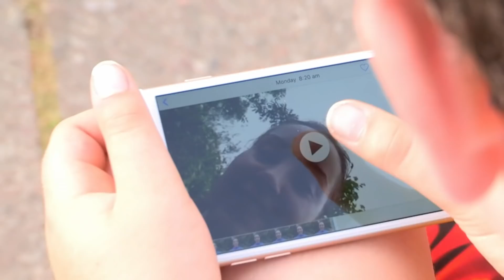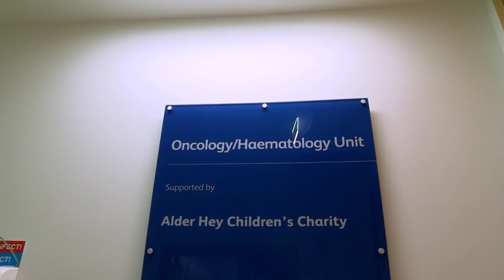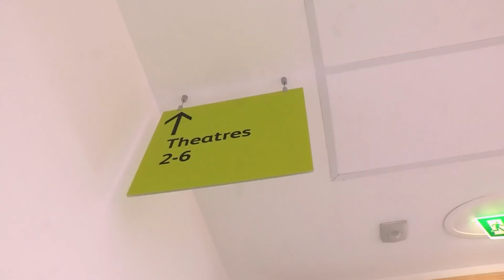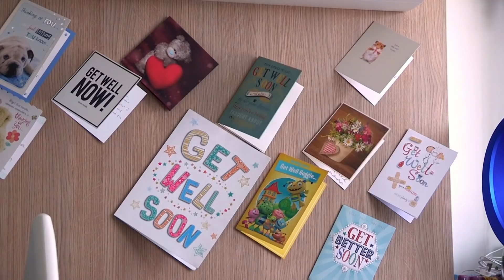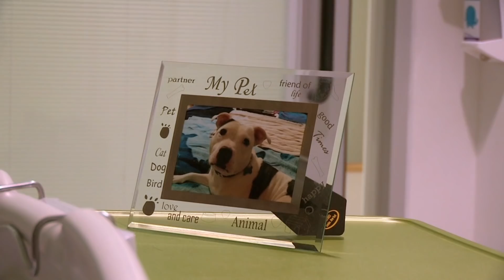Ouch Patients | Their Stories | Operation Ouch | Science for Kids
Ouch Patient is a special segment from Operation Ouch to learn more about the daily lives of regular patients.

Nervous system
- Brain
- Spine

Cardiovascular system
- Heart
- Blood
- Blood Pressure

Human Skin
- Cuts
- Burns
- Bruises and Blisters
- Birthmarks
- Scars
- Stretch Marks

Organs
- Skin
- Guts
- Brain
- Heart
- Kidneys
- Stomach
- Lungs

Immune system
- Allergies
- Verrucas
- Bacteria & Infections

Skeletal system
- Dislocations
- Toes
- Arms
- Legs
- Knees
- Feet
- Fingers
- Joints
- Bones

Human Head
- Hair
- Ears
- Yawning
- Mouth
- Eyes
- Teeth
- Lips
- Nose
- Throat

Endocrine system
- Height
- Insulin
- Sleep